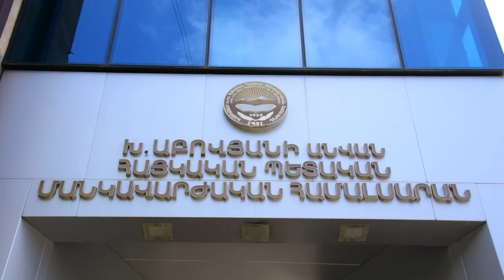Գիտաժողով՝ Խորհրդային Հայաստանը 1920-1930-ական թվականներին․ Հաջողության բանաձև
«Հաջողության բանաձև»-ի այս թողարկումը կպատմի Խ. Աբովյանի անվան հայկական պետական մանկավարժական համալսարանում կազմակերպված «Խորհրդային Հայաստանը 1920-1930-ական թվականներին» գիտաժողովի մասին։